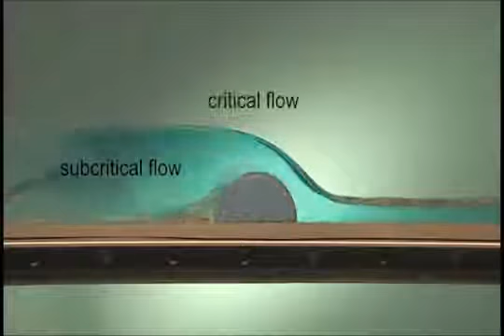Fluid mechanics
Hydraulic jump